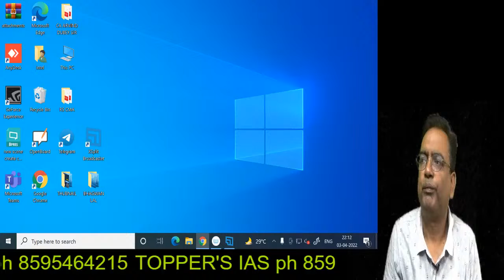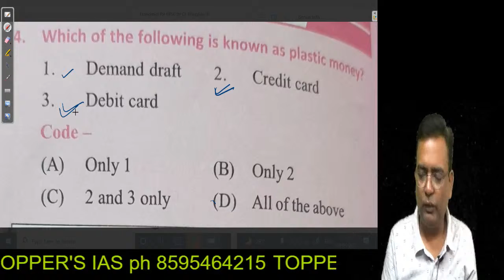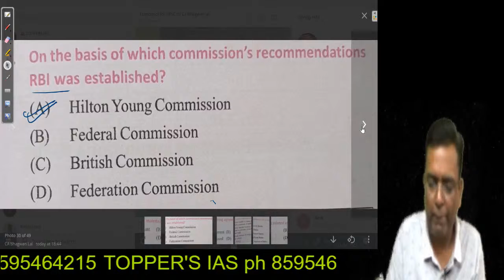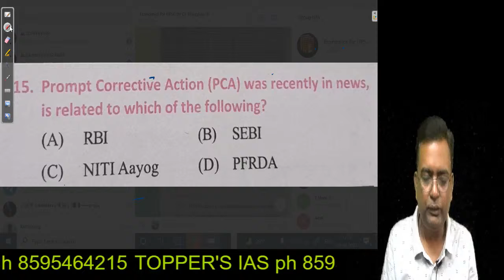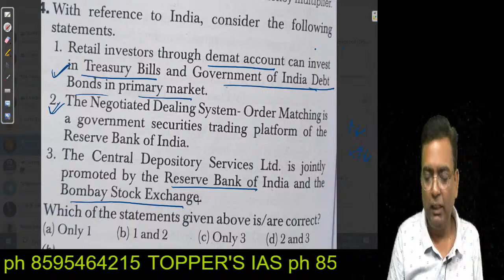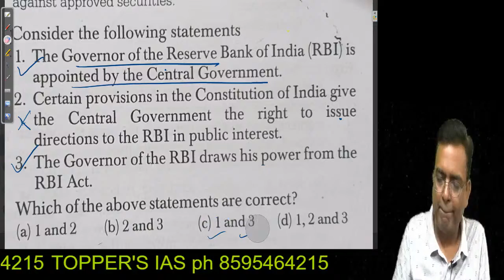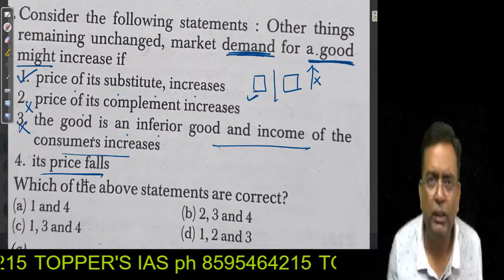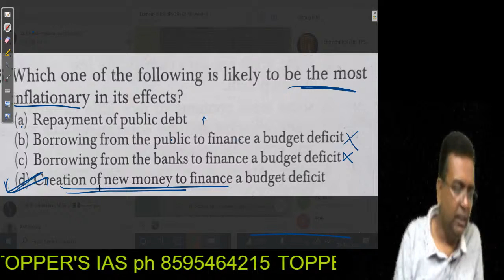ECONOMICS FOR Preliminary UPSC/L2/ | BY CA BHAGWAN LAL SIR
Hello STUDENTS,
If you want to buy course from TOPPERS'S IAS fill the form to get a call back from TOPPER'S IAS

ADDRESS: - U-86 SHAKARPUR, NEAR LAXMI NAGAR METRO STATION DELHI-110092